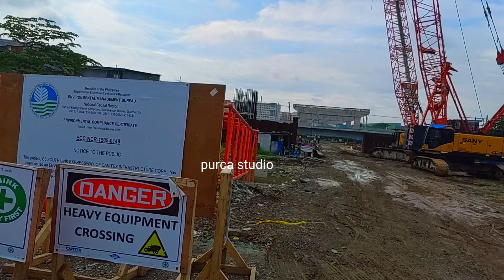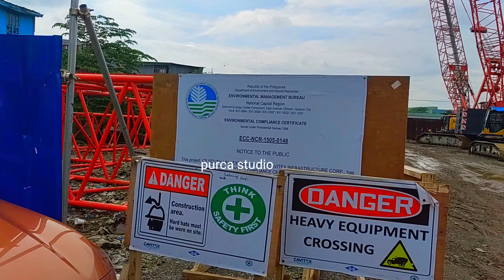C5 SOUTH LINK EXPRESSWAY LATEST UPDATE 07-03-2023 BAKIT NATAGALAN😲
c5 southlinkexpressway resumeuliangtrabaho ito MALAKING MAITULONG magpa LUWAG SA malalang traffic sa EDSA at Roxas bld.buildx3 better more program🇵🇭🇵🇭🇵🇭